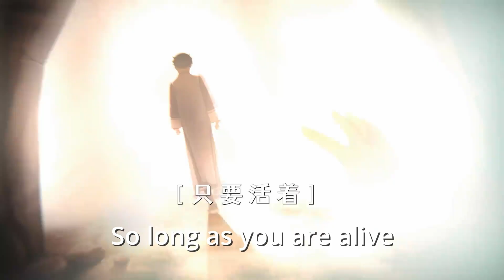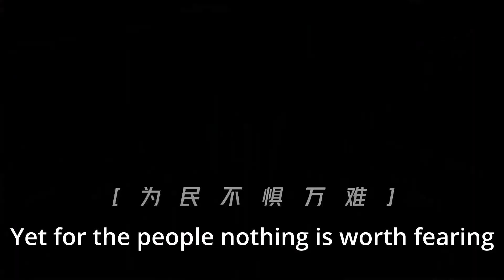[Genshin Impact/ENG SUB] Adepti of Liyue Fansong, I wish to buy osmanthus wine...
This is a parody of an existing song, the creators wrote new lyrics telling the tale of the immortals (adepti) of Liyue in Genshin Impact. Featured characters: Zhongli, Xiao, Shenhe, Hu Tao, Azhdaha, Guoba, Cloud Retainer, Ganyu, Guizhong, Madame Ping, the other yakshas (to some degree). Hu Tao and Shenhe aren't really immortals but they are included by proximity and association.

ORIGINAL DESCRIPTION
Cover of 《木偶戏》“Puppet Show” with new lyrics
Lyrics: 慕辰飞雪 Mu Chen Fei Xue
Editing/Mixing/Vocals: 颠颠大人 Dian Dian Da Ren
Some of the thumbnail images are from Mihoyo, although I couldn’t find the origin again…

欲买桂花同载酒，终不似，少年游
I wish to buy osmanthus wine and ride upon a boat together once more, yet it is still unlike, the travels of my youth
(The first half of this is in Zhongli’s iconic idle line, however the original quote as quoted here was written by Liu Guo in the Song Dynasty, describing how he returns to a place in his youth and buys the same wine, goes upon the same boat ride, yet many years on he has changed so much that he cannot find the same feeling of freedom he had back then. Zhongli’s voice line is “欲买桂花同载酒，只可惜故人，何日再见啊: I wish to buy osmanthus wine and ride upon a boat together once more, but alas, when can I see those old friends again?”)
Hurry up and put my Ping-er on a banner

TRANSLATION IN PINNED COMMENT